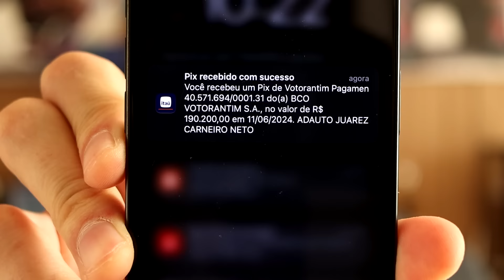Meu Melhor Mês na Mesa Proprietária Apex Trader Funding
Declaração de Risco

Negociar futuros e forex traz riscos substanciais e não é para todos os investidores. Um investidor pode perder todo ou mais do que seu investimento inicial. Capital de risco é um dinheiro que pode ser perdido sem comprometer a segurança financeira ou o estilo de vida de um indivíduo. Somente capital de risco deve ser usado para negociação, e somente aqueles com capital de risco suficiente devem considerar a negociação. Resultados passados não são necessariamente indicativos de resultados futuros.

Declaração de Resultados Hipotéticos

Os resultados de desempenho hipotéticos devem ter muitas limitações inerentes, algumas das quais são descritas abaixo. Nenhuma declaração deve ser feita de que qualquer conta terá ou provavelmente terá resultados semelhantes aos mostrados; na verdade, existem diferenças frequentes entre os resultados hipotéticos e os resultados reais obtidos por qualquer programa de negociação. Uma das limitações dos resultados hipotéticos de desempenho é o fato de serem preparados com os benefícios em retrospectiva. Além disso, a negociação hipotética não envolve risco financeiro e nenhum registro de negociação hipotética pode explicar o risco financeiro da negociação real. Por exemplo, a capacidade de resistir a perdas ou aderir a um programa de negociação específico, independentemente das perdas, são pontos materiais que podem afetar substancialmente os resultados reais da negociação. Existem muitos fatores relacionados aos mercados em geral, ou à implementação de qualquer programa de negociação específico, todos os quais não podem ser considerados na preparação de resultados hipotéticos, os quais podem afetar negativamente os resultados de negociação.

Sala de Trading Ao Vivo:

Esta apresentação é apenas para fins educacionais e as opiniões expressas são apenas do apresentador. Todas as negociações apresentadas devem ser consideradas hipotéticas e não devem ser replicadas em uma conta de negociação real.